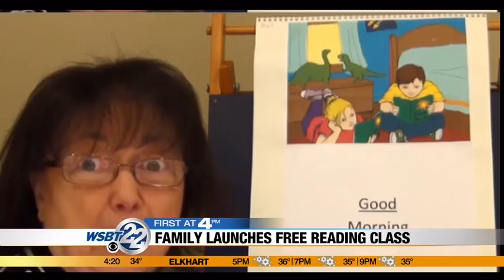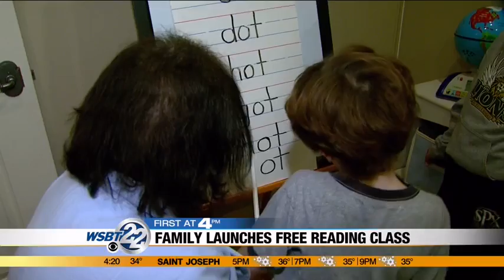MOMS FIRST: Family Launches Free Reading Class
It's called Sight and Sound Reading and it took a Niles first grade teacher 7 years to develop. _________________